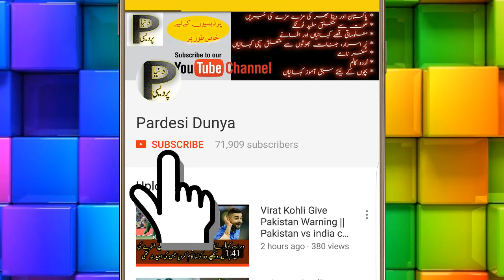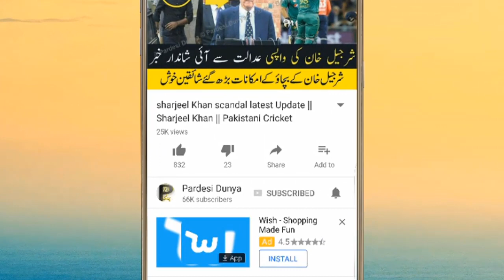Shahid Afridi Biography In urdu|| Boom Boom|| lala afridi PAkistani |Cricketer Afridi Cricket Videos